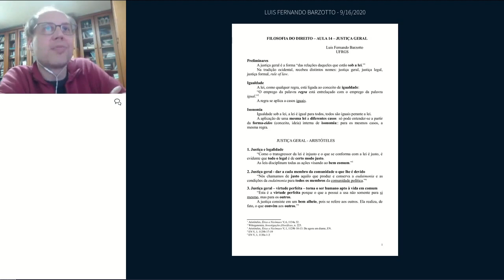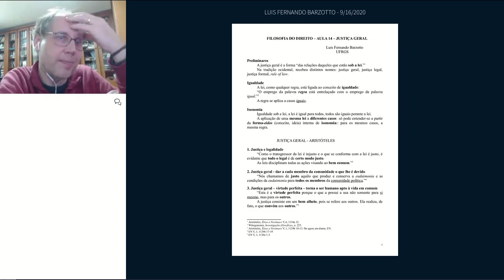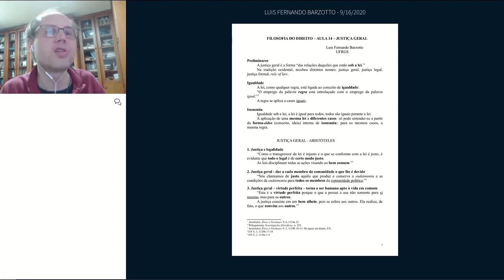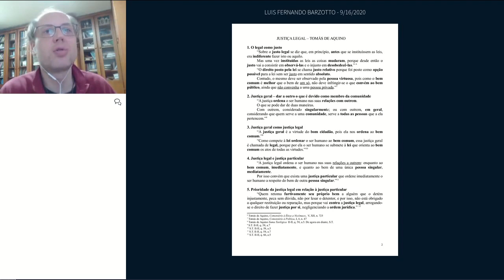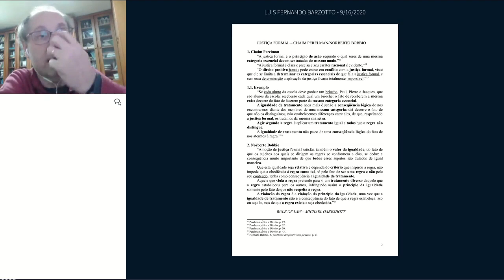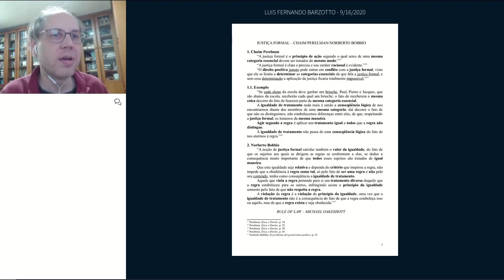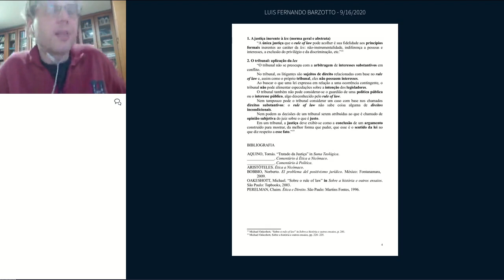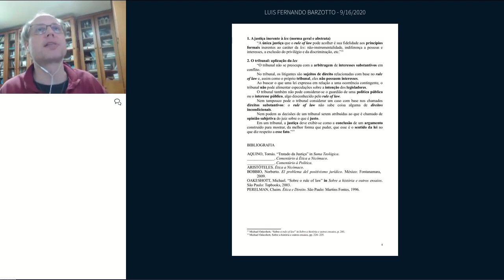Filosofia do Direito Aula 14 Justiça Geral